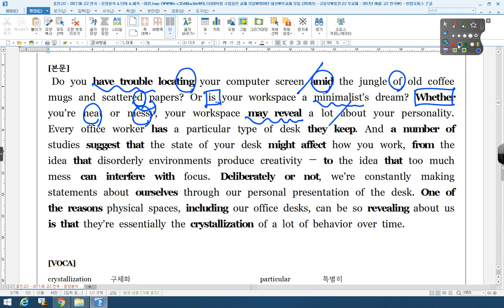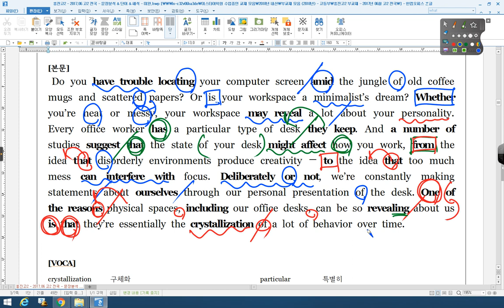2017 06 고2 전국 22번 흥진고2